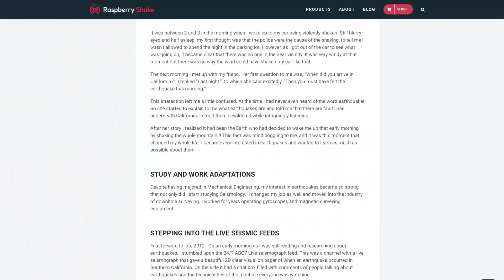5.5 Earthquake felt in LA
5.1 upgraded to 5.5 Earthquake in searless valley, felt in LA.